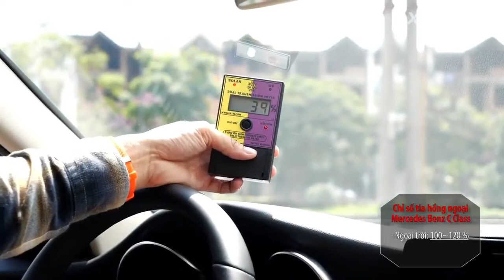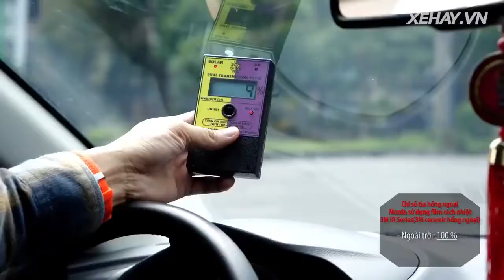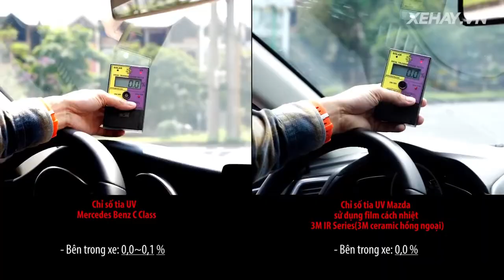Phim cách nhiệt 3M Ceramic Hồng Ngoại – IR Series có gì đặc biệt?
Phim cách nhiệt 3M Ceramic Hồng Ngoại – IR Series ✅ Khả năng chống đổi màu ✅ Nên dán hay không?

🏠 319-321 Đường số 7, P.Bình Trị Đông B, Q.Bình Tân, TP.HCM

👉 Các dịch vụ:

• Bọc ghế da ô tô.

• Phủ gầm chống gỉ

• Màn hình DVD ô tô.

• Dán film cách nhiệt ô tô.

• Dán cách âm chống ồn ô tô.

🕋 Fastauto.vn - Phụ kiện, đồ chơi ô tô cao cấp

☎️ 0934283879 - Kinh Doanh